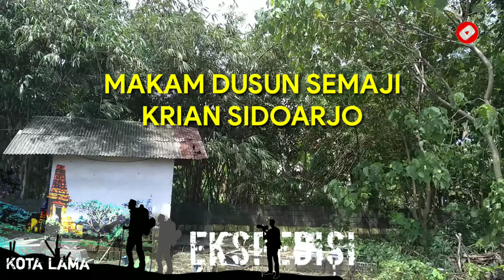Ekspedisi Kota Lama part 85 Makam Desa Semaji Krian Sidoarjo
Makam desa Semaji Krian Sidoarjo dengan sebaran pecahan batu misterius